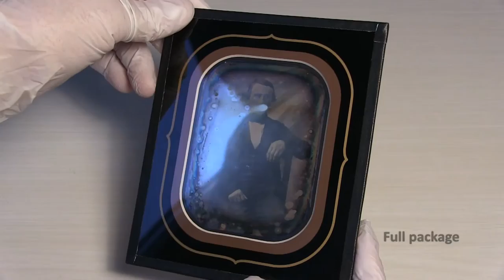Package for daguerreotype or ambrotype 1/4 plate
Package for daguerreotype or ambrotype 1/4 plate, USD 10.